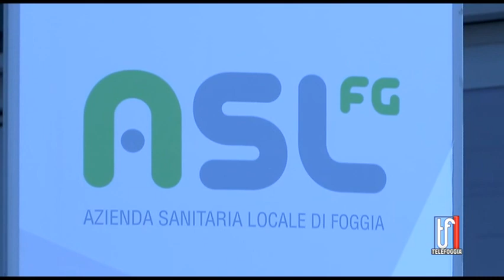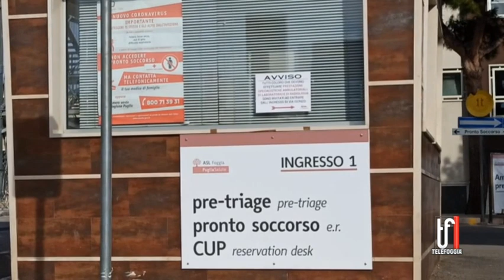L'Asl cerca medici per Manfredonia e Cerignola